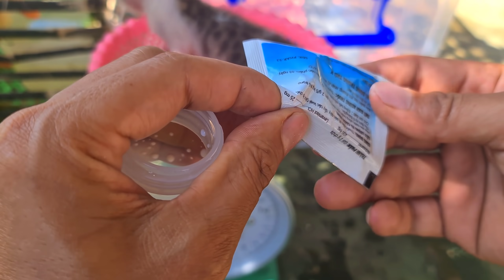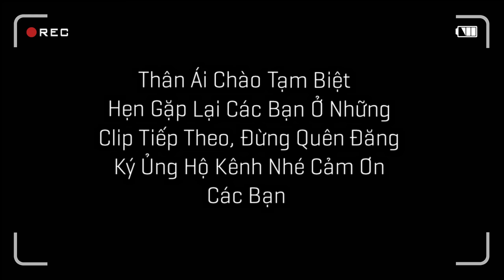Chim Sẻ Thả Đi Sau Ba Tháng Đã Trở Về - Thăm Lại Những Bé Nhím Baby / Quế Nghịch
Chim Sẻ Thả Đi Sau Ba Tháng Đã Trở Về - Thăm Lại Những Bé Nhím Baby